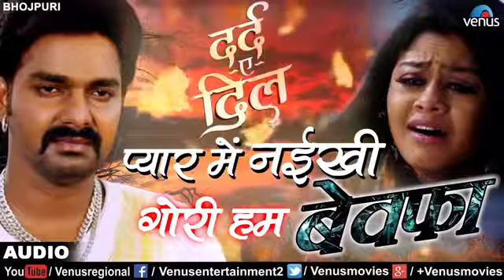pawan shig ka super hitt gana 2021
pawan shig ka super hitt gana bhojpuriya music office